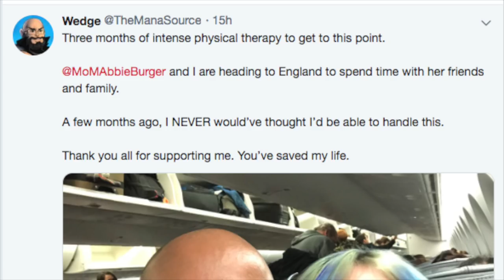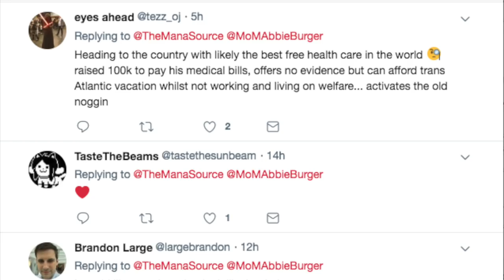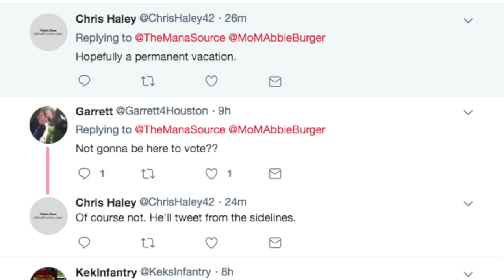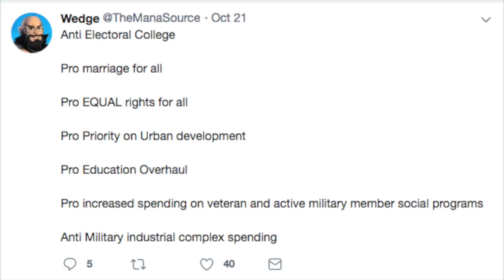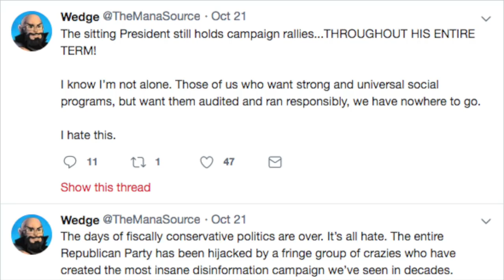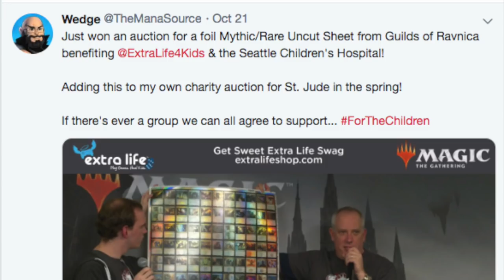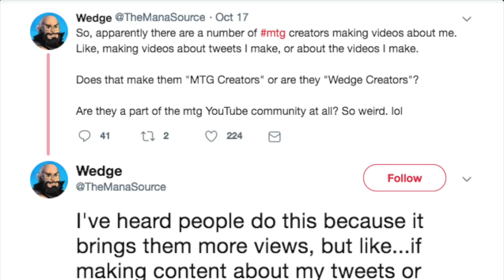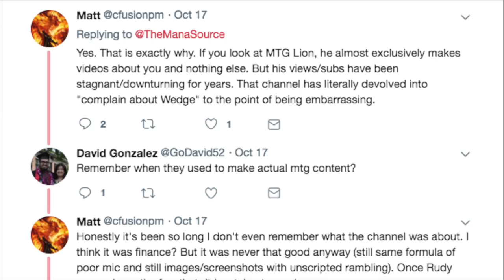The Mana Source Spent $85,131 of Donations on What?